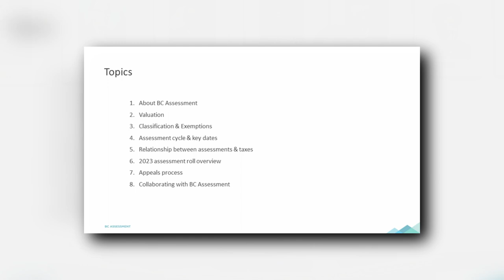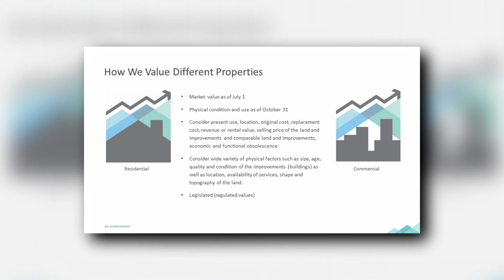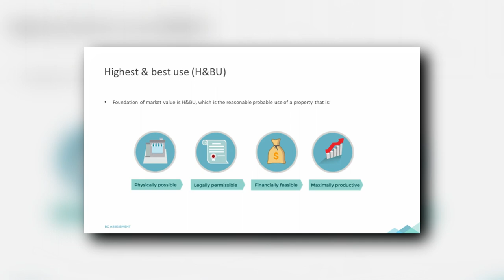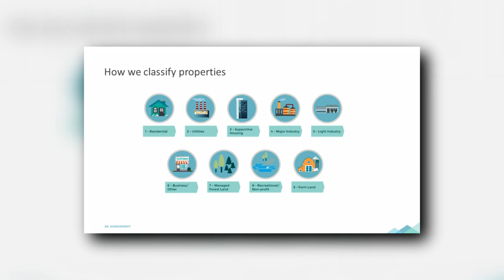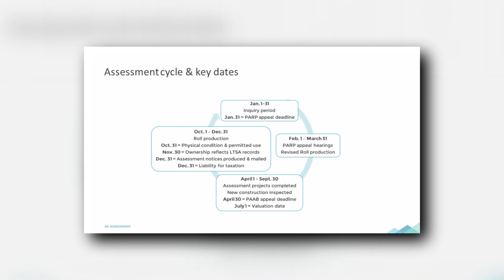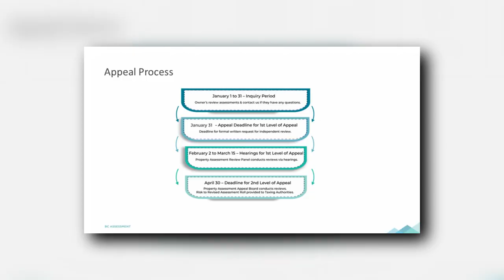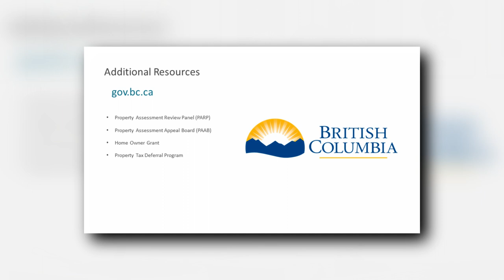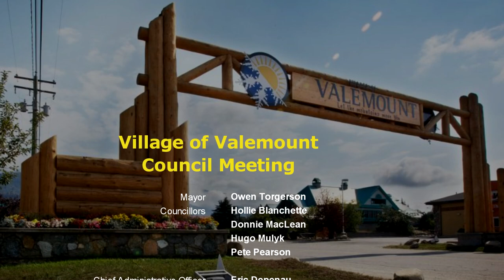Village of Valemount Council Meeting - Feb. 28, 2023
Village of Valemount, BC Council Meeting -  Feb. 28, 2023.  Mayor: Owen Torgerson. Councillors: Hollie Blanchette, Donnie MacLean, Hugo Mulyk, Pete Pearson. CAO: Eric Depenau. Deputy Corporate Officer: Carleena Shepherd. Producer-Editor: Michael Peters. A production of VCTV (Valemount Community TV).